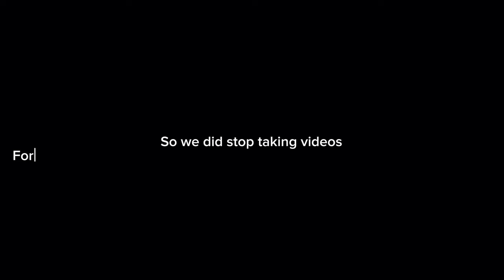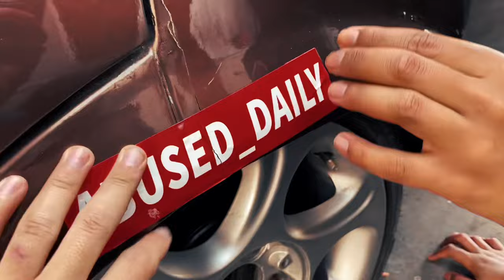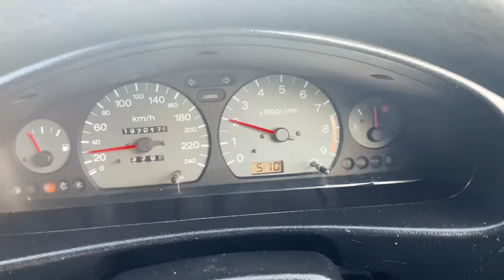I BROKE MY FRIENDS CAR !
Thank you guys so much for 1k subscribers I love you guys and appreciate you guys !
Content will be way more consistent as of now.
Don’t forget to cop some merch from vibecity !